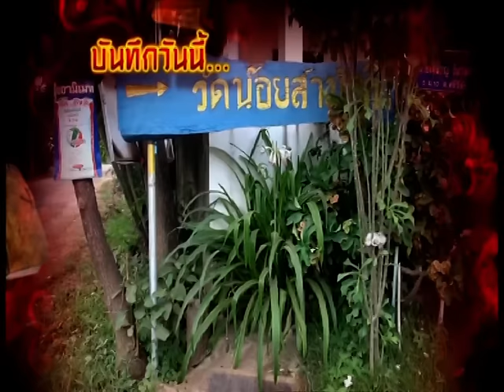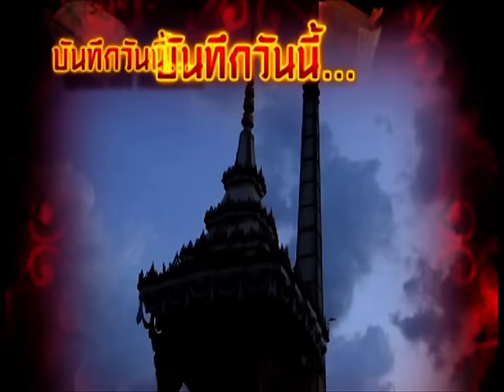รายการบันทึกลึกลับ " ผงกระดูกผี " | 18/06/59 | EP 1/3